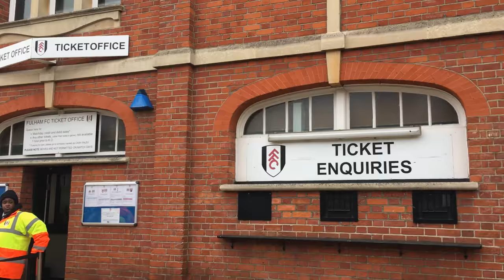Too Big to Fit Through the Entrance | Travel Vlog #5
On our last day in London, Todd took me to a Fulham FC game vs. Tottenham. Soccer is huge in the UK - and in the rest of the world, for that matter - so it was really cool to see that kind of crowd atmosphere firsthand. Also, we were on TV!

The thing about a historic stadium like Craven Cottage is that the doorways and turnstiles were very narrow. So narrow that I couldn't fit. Here's how I'm handling that.